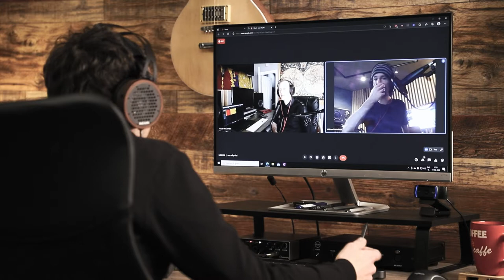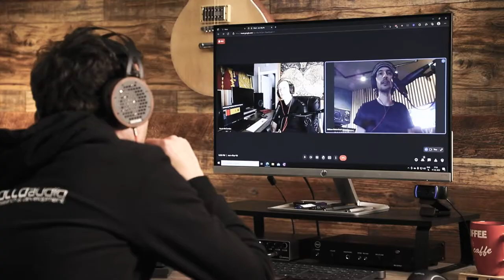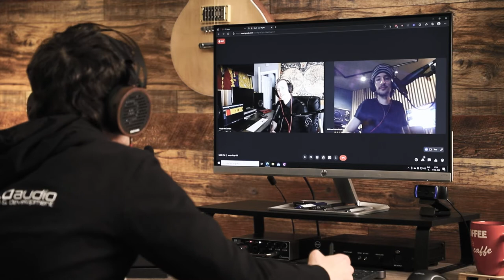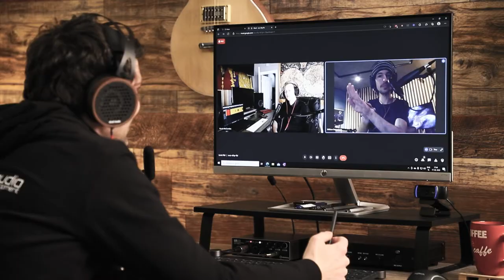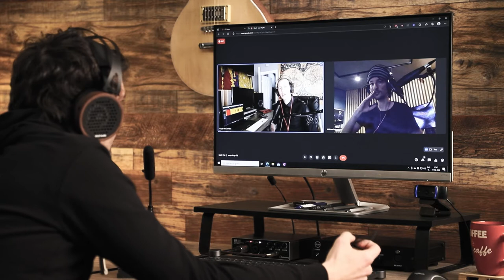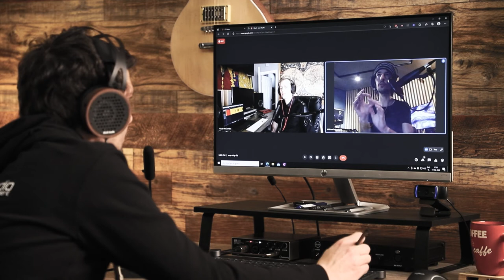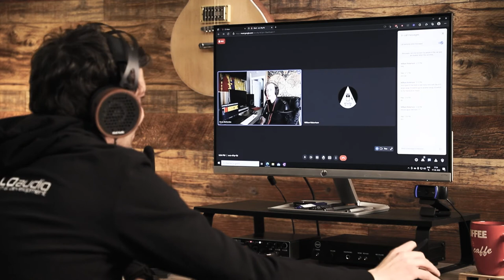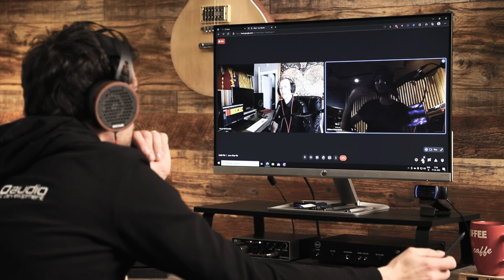Mixing 300+ stems in a single song with Kevin McCombs and William Robertson hosted by OLLO Audio CEO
In EP4 OLLO Audio founder Rok Gulič hosts two engineers experienced with mixing 300+ stems in a single song, Kevin McCombs (Papa Roach) and William Robertson (Will.I.am, Mick Jagger). They talk about organizing DAW sessions, setting up buses and tips and tricks. If this kind of topics are close to home for you, please explore other podcasts where OLLO covers education, Dolby mixing and headphones in general.

2:20 - What are the two things that anyone trying to tackle 300+ stems sessions should consider first?
5:45 - Is it important to design a project session before you even start clicking away?
9:15 - This begs the question, can you run this from a laptop?
11:05 - What about a hybrid mix? How do you make decisions about what to send to analog and what to keep in the box?
15:35 - Do you mix on your own or do you work with producers or artists when you make these decisions?
17:20 - Is it better to have an artist involved or do things on your own and present when finished?
19:10 - When you mix down these few buses, how does the session look like? Is it still like 20 or more buses?
24:20 - What if you’re mixing 300 stems for Dolby Atmos? Is there a different approach?

PREVIOUS EPISODES:
(Education in the music industry)
(Mixing on headphones and immersive future)